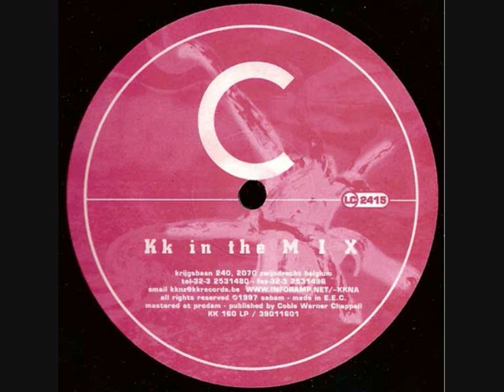Unit Moebius - Zipper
Label:KK Records
Catalog#:KK 160
Format:2 x Vinyl, LP
Country:Belgium
Released:1997
Genre:Electronic
Style:Techno, Minimal